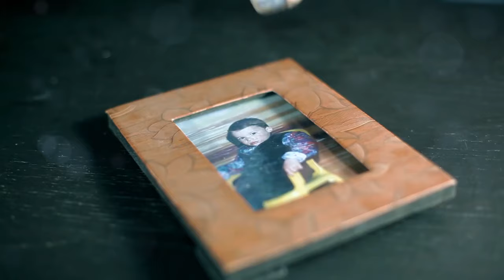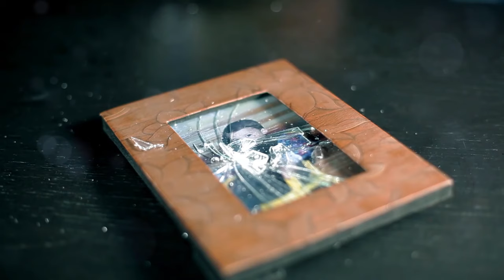Tandem - Bir Yolu Var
Tandem'im, Be Müzik etiketiyle yayınlanan "Bir Yolu Var" isimli tekli çalışması, video klibiyle netd müzik'te.

Söz: Emre Ekici
Düzenleme: Kadir Muslubaş
Yönetmen: Serhat Temiroğlu